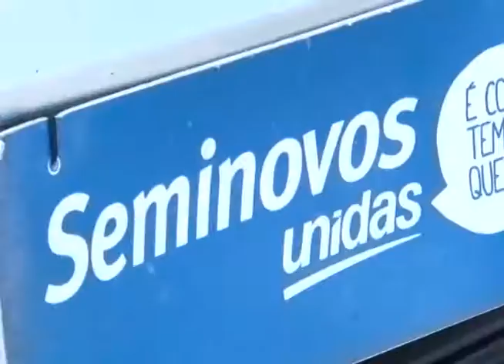Carros Seminovos em Rio Preto - Seminovos Unidas S35